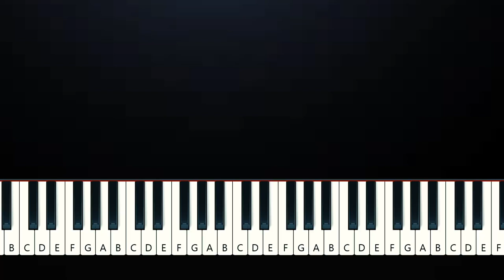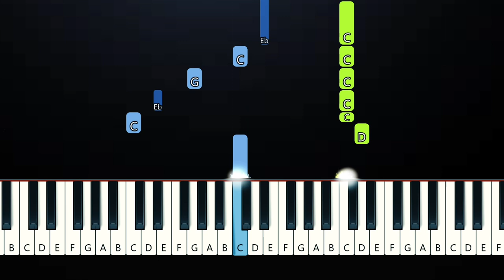Rick Astley - Never Gonna Stop (Piano Tutorial)